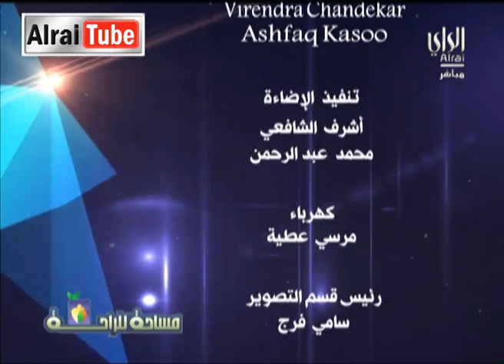برنامج مساحة للراحة - راحة البال و السعادة .. صناعة